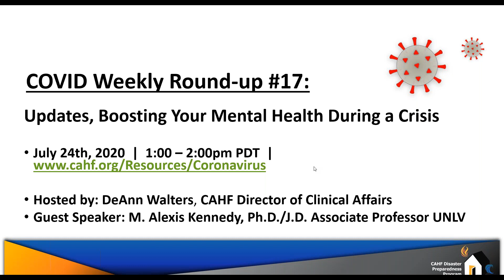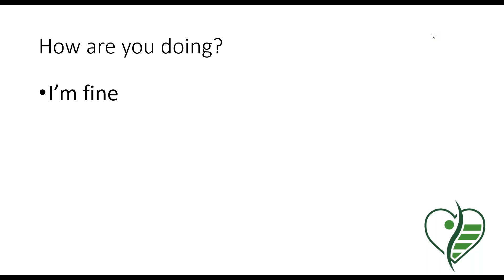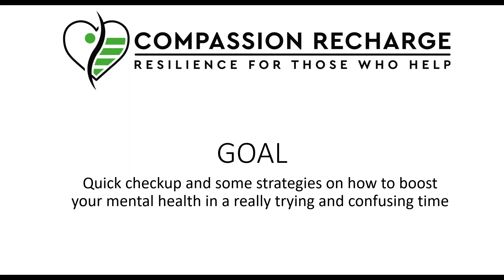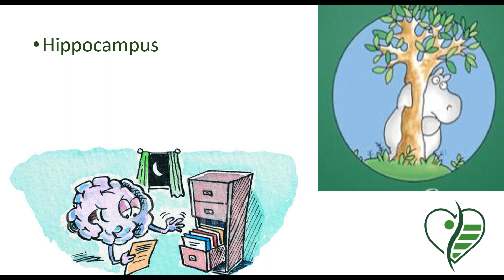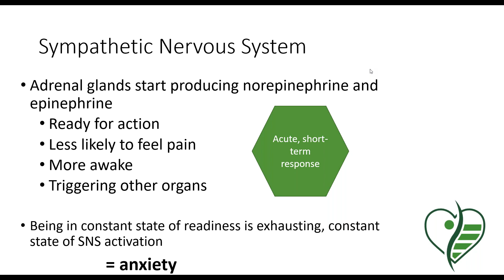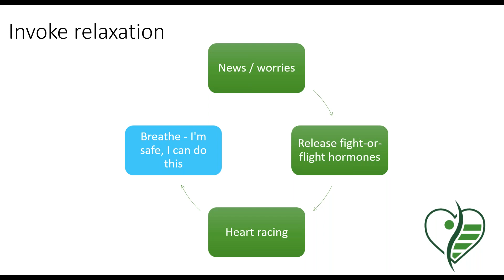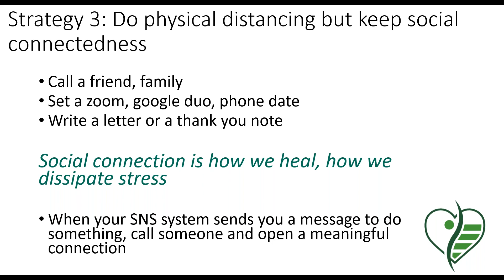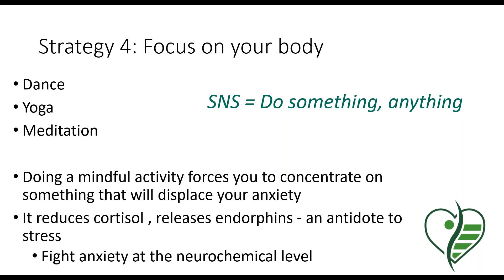COVID Weekly Round-Up #17: July 24th, 2020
Join the CAHF Disaster Preparedness Program for a weekly recap of the COVID pandemic response. This week, we are joined by guest speaker M. Alexis Kennedy, Ph.D / J.D., Associate Professor at UNLV, to discuss boosting your mental health during a crisis.

CONTINUING EDUCATION: One CE hour (NHAP, BRN) is available on the CAHF site - for CE credit, the viewer MUST watch this video through the CAHF (please allow for a couple days for the video to be available for replay on the CAHF site - there will be a blue "Register" button to take you to the video).